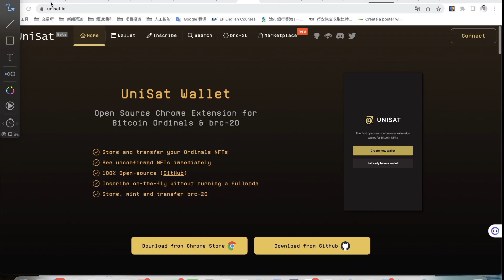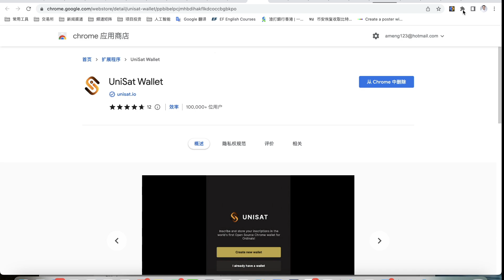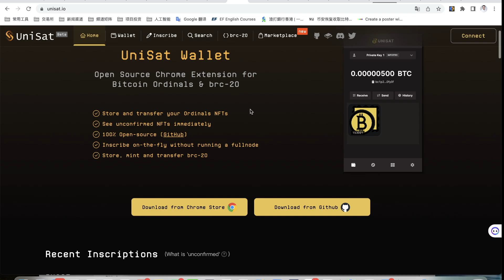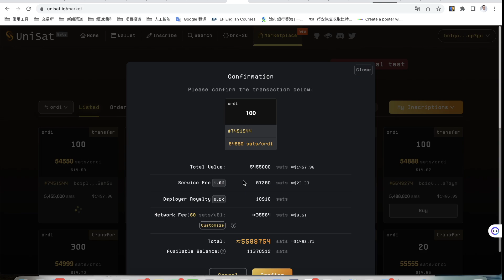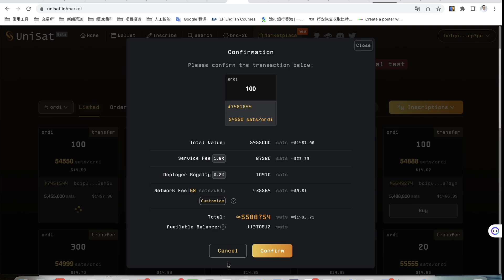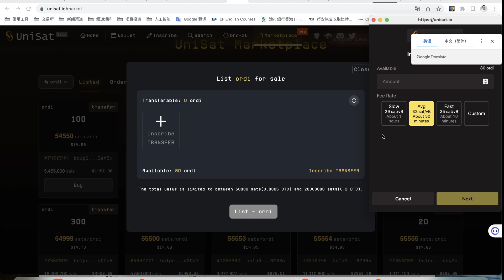UNISAT钱包如何注册？简易教程！20230517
【内容列表】

【联系我们】
                        blhz2046